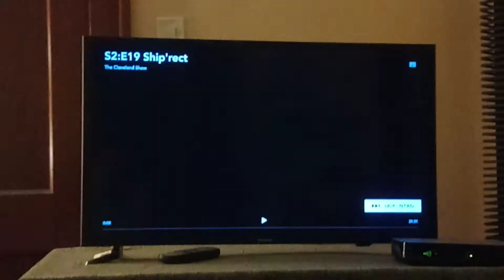The Cleveland Show Season 2 Theme Song Intro 🎶